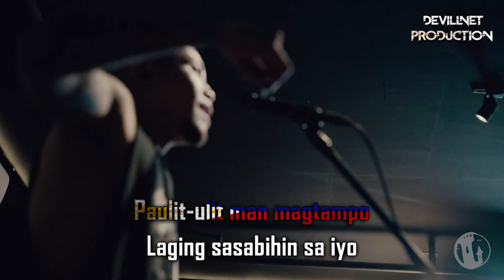Cahaya - Kamikazee (Tower Ver.) (Karaoke + Instrumental)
"Rumble" @
Devillnet Production (Karaoke + Instrumental)